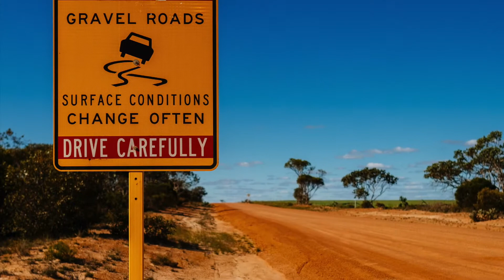This Outdoor Life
Our Photostories workshop held at Ravensthorpe CRC by Astrid Volzke.

Astrid chose to do a photo story on workshop participant and Ravy local Aidi.